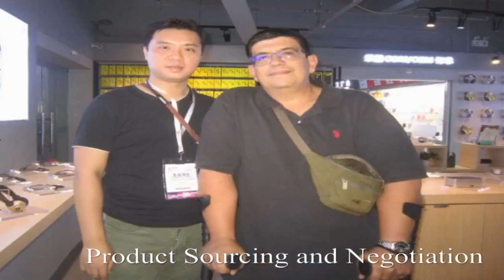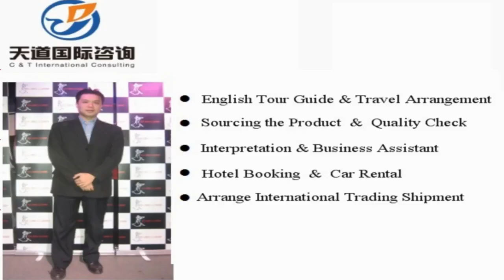Zhaodong Interpreter China/Zhaodong Translator Private Interpreter/Business Interpreter in Zhaodong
Vchat: huangyiyun328
Skype: michael_328_2

Hi, This is Michael,  a professional interpreter/translator, sourcing agent, business assistant, personal travel tour guide in Zhaodong City, Heilongjiang Province, China.

Our Detailed Services:

1. Sourcing--could guide you to the wholesale markets and factories for sourcing products with your price and high quality easily !

2. Quality control -- to stay in factory during manufacture to make sure the factories are according to the request production from your side.

3.Shipping -(Express/Air/CONTAINER) -- arrange shipment and work out customs documents and certificates such as packing list,commercial invoice,Certificate of Origin

4. Translation & Interpretation -- follow customer to any city in China ,be your own translator or interpreter. Conference Interpretation(simultaneous/consecutive interpretation),etc.

5. Business Assistant – manage day-to-day operations of business and help keep everything running smoothly.

6. Market research Service: gather information about target markets for our client for helping their business strategy.

7. Travel Arrangement and Plan:  Provide the best itinerary for our client’s trip.

8. Personal tour Guide Service: Provides assistance, information on cultural, historical and contemporary heritage to people on organized tours

9. Car rental—driver service and car pick up anywhere in every city of China.

10. Flight & Train Booking

11. Hotel Booking

12. Business Consultant:  provides professional or expert advice in the fields like Marketing, Export and Import, Human Resource, Public Relationship, Government Policy, Marketing Research, Company Set Up.

Wechat: huangyiyun328
Skype: michael_328_2